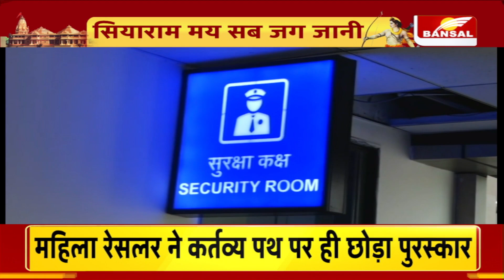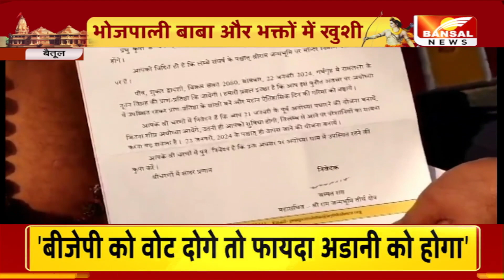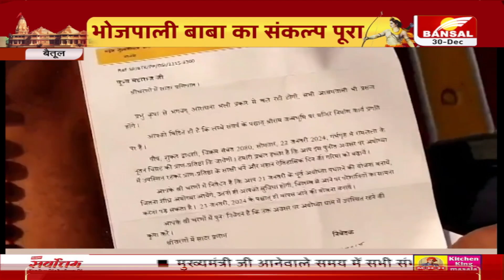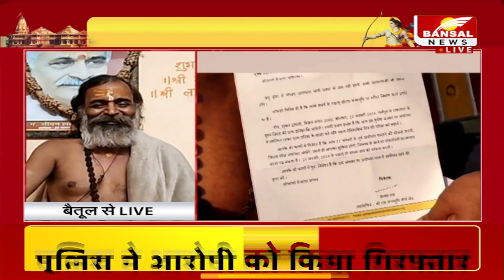राम की सदी राम का साल: दिल्ली से अयोध्या पहली फ्लाइट, इकबाल अंसारी ने किया PM का स्वागत